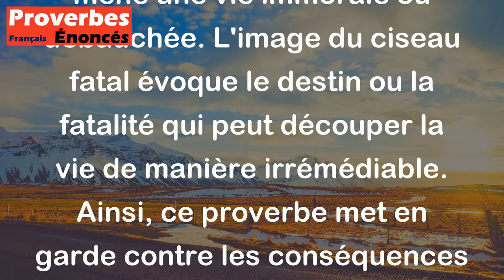Proverbe Basque - Fille de mauvaise vie tient en main le ciseau fatal (de la Parque).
Ce proverbe basque "Fille de mauvaise vie tient en main le ciseau fatal (de la Parque)" fait référence à une personne, en l'occurrence une femme, qui mène une vie immorale ou débauchée. L'image du ciseau fatal évoque le destin ou la fatalité qui peut découper la vie de manière irrémédiable. Ainsi, ce proverbe met en garde contre les conséquences néfastes des choix de vie irresponsables ou moralement discutables, en soulignant que ces actions peuvent conduire à des situations tragiques ou désastreuses.